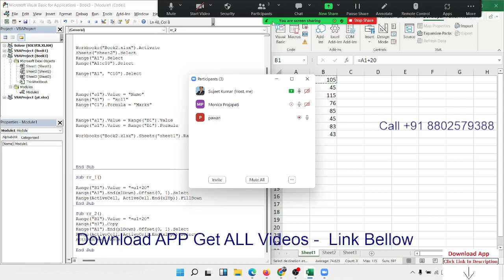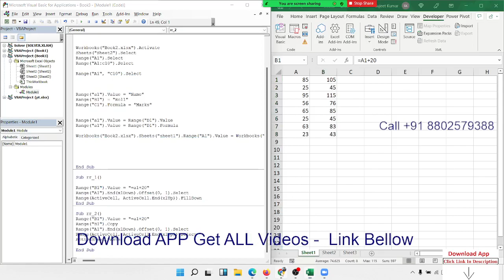Macros Classes in hindi